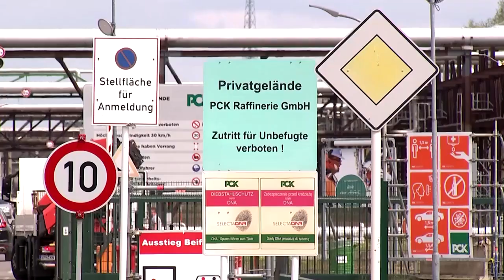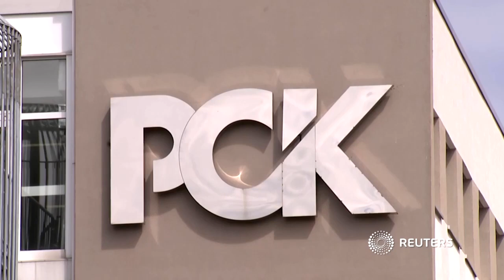Habeck sieht gute Chancen für den Erhalt der Raffinerie in Schwedt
Mit Blick auf das von der EU geplante Öl-Embargo gegen Russland hat der Bundeswirtschaftsminister versichert, den Erhalt der PCK-Raffinerie zu gewährleisten. "Alle Anstrengungen sind darauf gerichtet, den Standort zu erhalten", sagte Robert Habeck.